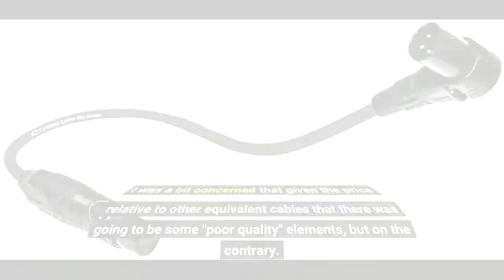Balanced XLR Cable Male to Female - 1 Feet Black - Pro 3-Pin Microphone Connector for Powered S...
USB Mic for Recording
Blue Yeti USB Mic for Recording and Streaming on PC and Mac, Blue VO!CE effects, 4 Pickup Patterns, Headphone Output and Volume Control, Mic Gain Control, Adjustable Stand, Plug and Play – Blackout
Microphone

- Balanced XLR Cable Male to Female - 1 Feet Black - Pro 3-Pin Microphone Connector for Powered Speakers, Audio Interface or...